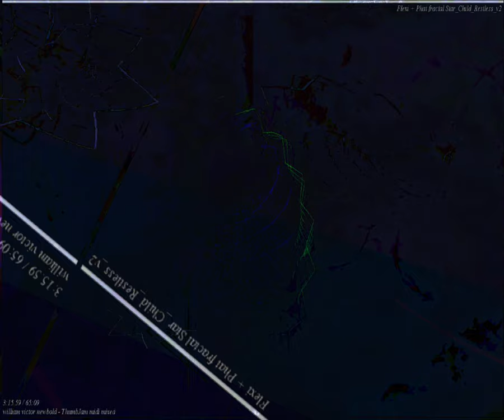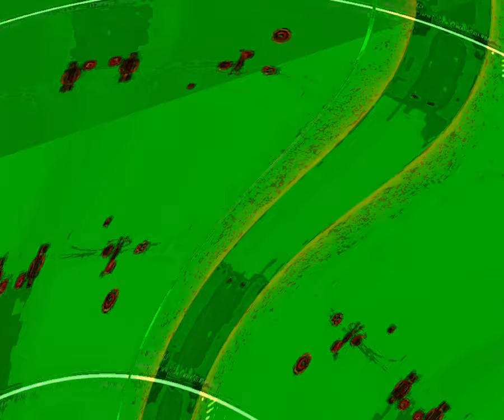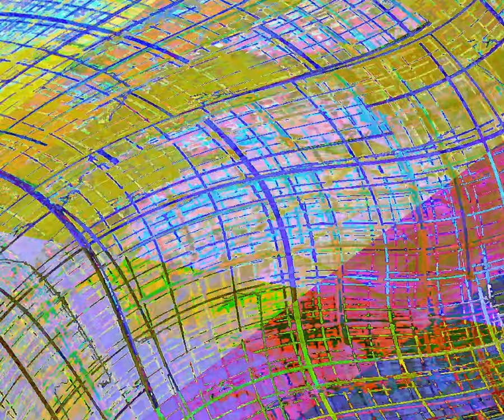[EPILEPSY WARNING] Movie 23 08 21 14h08m31s